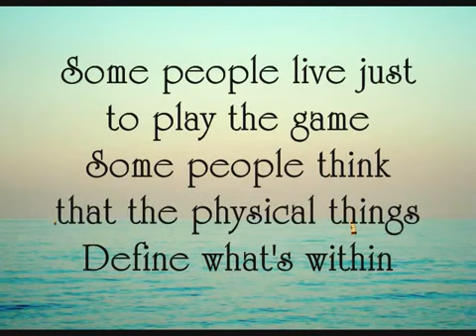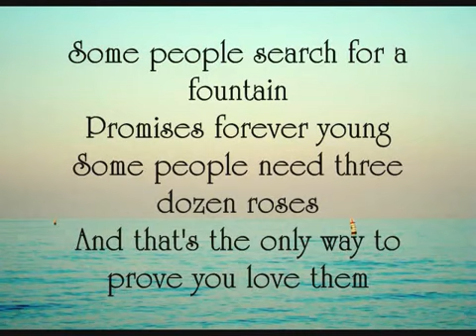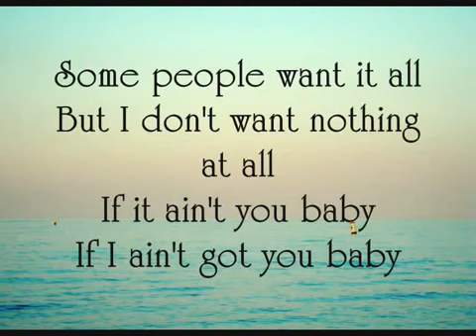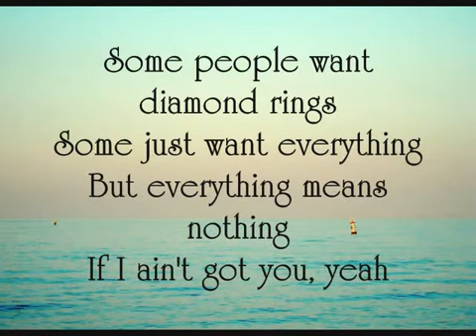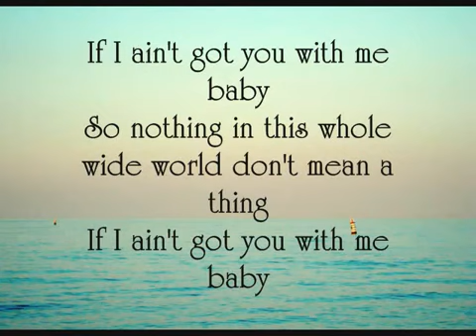If I Ain't Got You by Alicia Keys